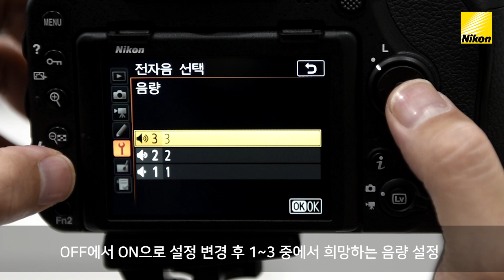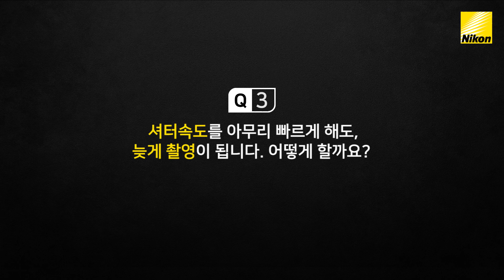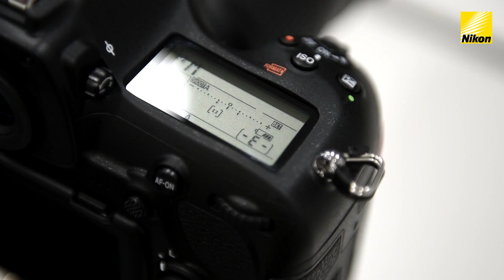니콘 장비관리꿀팁 '고객문의 Q&A TOP5'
2017년, 니콘 고객센터로 가장 많은 문의를 주신 질문들을 모아봤어요!
고객문의 TOP5 함께 알아볼까요?
니콘 장비관리꿀팁으로 해결방법까지 함께 알아봐요!